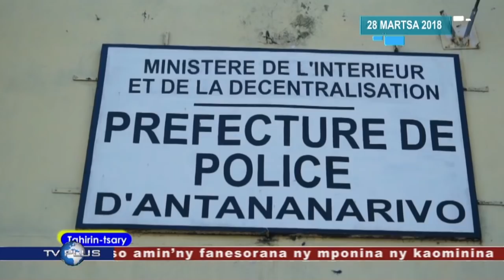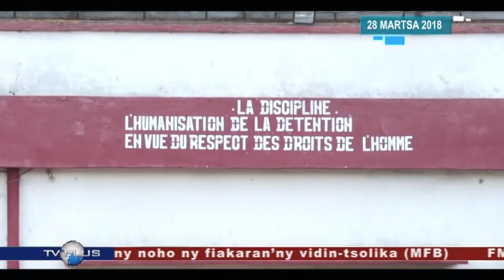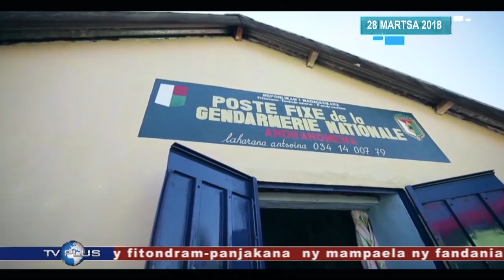VAOVAO DU 28 MARS 2018 BY TV PLUS MADAGASCAR